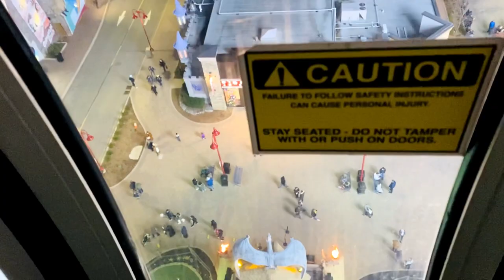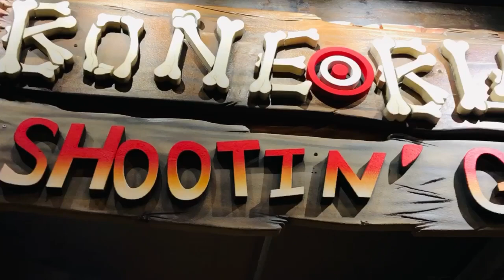NIGHT LIFE AT NIAGARA FALLS 🇨🇦🇨🇦🇨🇦